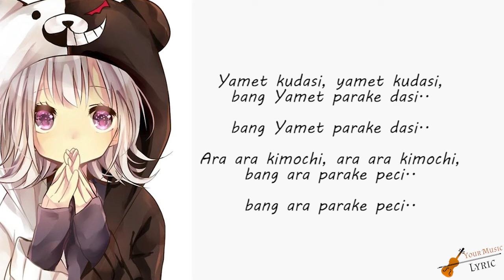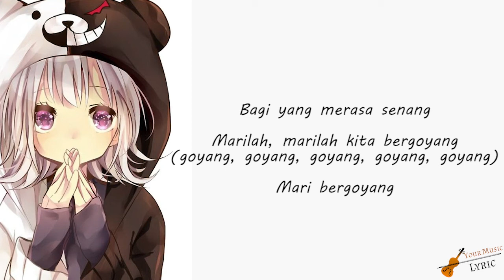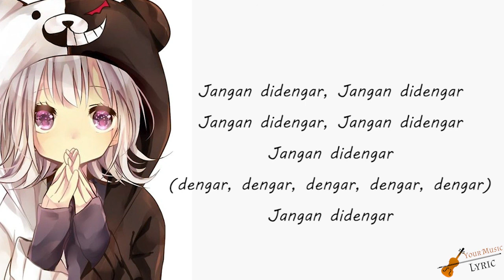Yamete Kudasai TikTok Viral - Dewi Isma Hoeriah Lirik Official (Yamet kudasi, bang yamet pake dasi)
Kumpulan lirik lagu bahasa inggris terbaik, terbaru, viral, dan terpopuler 2021 di TikTok, Spotify, Resso, YouTube.
Kumpulan lirik lagu barat sedih, galau, santai, bahagia, tentang cinta, yang enak di dengar dan cocok untuk menghibur dan menemani saat bekerja dan beraktivitas.

Original Song : Yamete Kudasai (TikTok Viral) - Dewi Isma Hoeriah

Yamet kudasi, yamet kudasi, bang Yamet parake dasi..

Ara ara kimochi, ara ara kimochi, bang ara parake peci..

Ara-ara kimochi, Ara-ara kimochi

Bang Ara parake peci, Bang Ara parake peci

Ini lagu sebuah pantun

Tuk menghibur

Menghibur netizen tiktok

Bagi yang merasa senang

Marilah, marilah kita bergoyang (goyang, goyang, goyang, goyang, goyang)

Mari bergoyang

Semakin lama, Semakin kesal

Mendengar soun yang ini, Mendengar soun yang ini

Jangan didengar, Jangan didengar

Jangan didengar (dengar, dengar, dengar, dengar, dengar)

Jangan didengar

Tuk menghibur

Menghibur netizen tiktok

Mari bergoyang

Jangan didengar